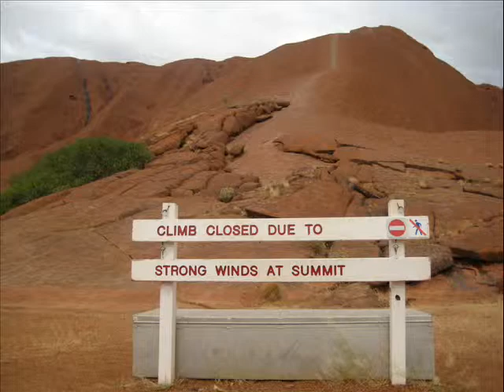Uluru - Australia.wmv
Uluru - Ayres Rock - Australia